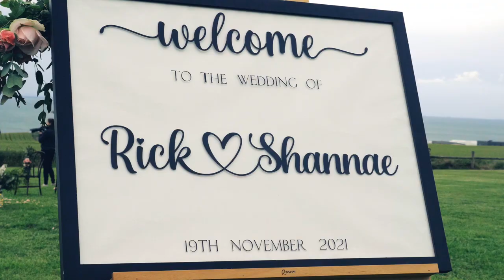Shannae & Rick Teaser @ Baie Wines, Curlewis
Teaser of Shannae & Rick. Married at the beautiful Baie Wines Estate. Can't wait to show you the highlights film!